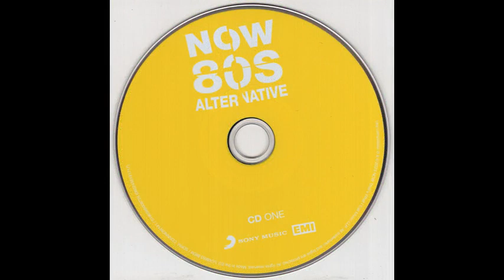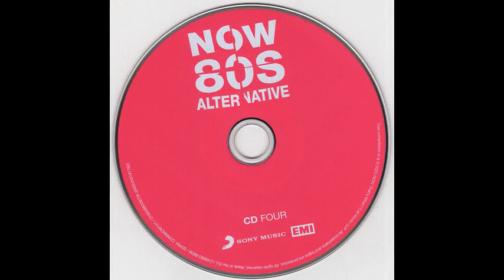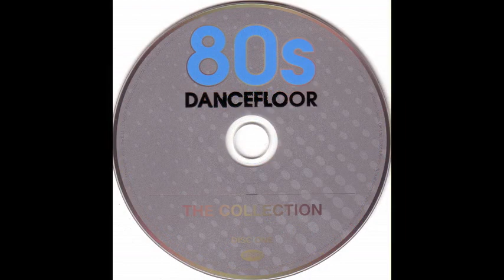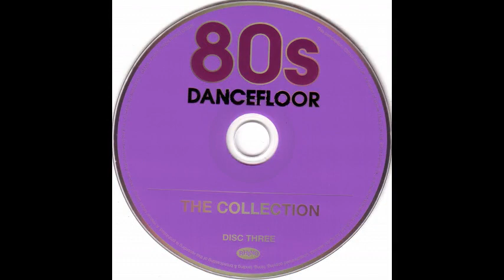My Amazing Ultra Rare Disco 5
Ricky Maltese   All The Night
SAPHIR - Shot In The Night
Bruce   Bongo - Geil New York
ATRIUM - Doctor Jekyll
Laura Branigan - Self Control                   (Extended)
Jean Beauvoir - Feel The Heat                  (Extended Version)
Miko mission - Around my dream
Timex Social Club - Rumors                      (extended)
Baltimora - Tarzan Boy                          (Jungle Mix)
SANDY MARTON - CAMEL BY CAMEL
SCOTCH-DELIRIO MIND
Nuance feat. Vikki Love - Loveride
LEE MARROW - Mr. FANTASY
Quincy Jones - Walking In The Rain
Dreamer and the full moon - SADRINA
Gazebo - Telephone Mama
Micheal cretu - GEMBIT
F.A.T. - Take Me Down
Clock On 5 - Fanfare
Jimmy Cliff - Raggae Night